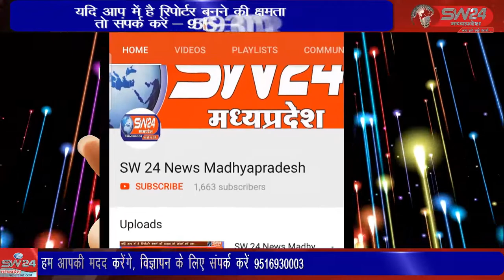SW 24 News Madhyapradesh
विदिशा जिले के पठारी मे नगर में रात्रि के समय तेज आंधी तूफान आने से गड़ी मोहल्ला में स्थित पीपल का पेड़ राजू सुमन की मकान के ऊपरी मंजिल पर गिर गया जिससे मकान की दूसरी मंजिल की दोनों दीवारें और पहली मंजिल की छत क्षतिग्रस्त हो गइ विदिशा से आशीष सहेले की रिपोर्ट